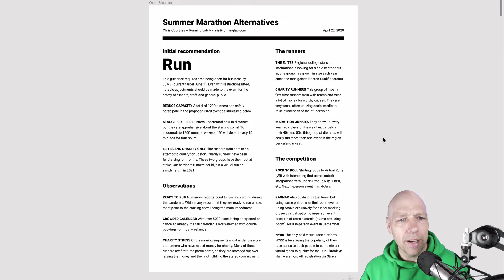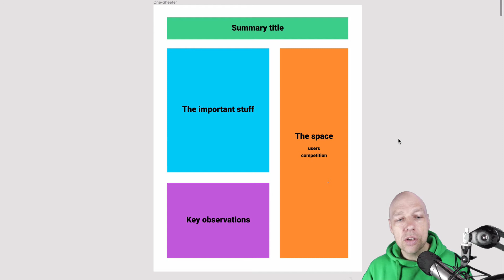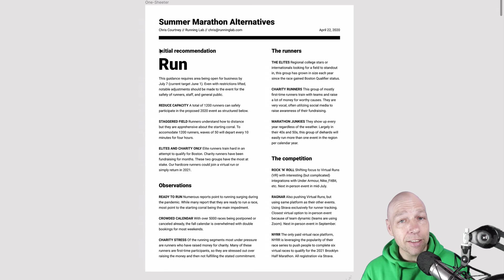Presenting Your Research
A short video on how to distill your research into a document or presentation for a client or team.